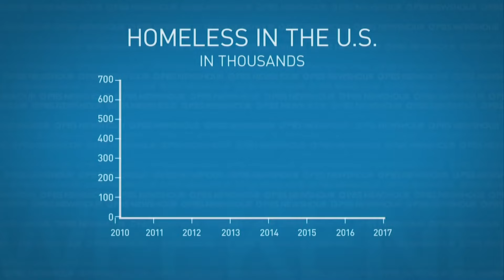Visionaries - All Along [Official Music Video]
Visionaries "All Along" from the forthcoming 5th album.
Produced & scratches by DJ Rhettmatic for Beat Junkie Sound.
Music Composed by Adrian Younge
Vocals Key-Kool • LMNO • Dannu • 2Mex • Zen

Directed and Edited by Zen & KeyKool for the Visionaries

Instagram & Twitter: @thevisionaries @rhettmatic @keykool @jamesklmno @dannu619 @2Mexomd @ZenReLZM